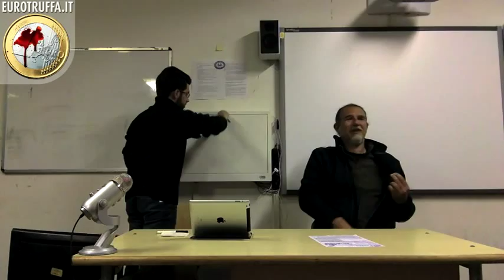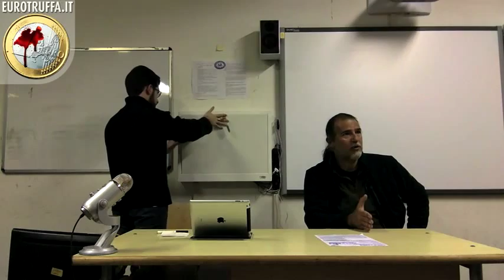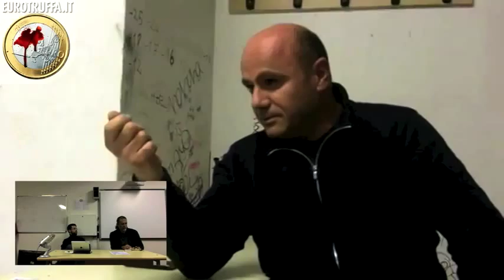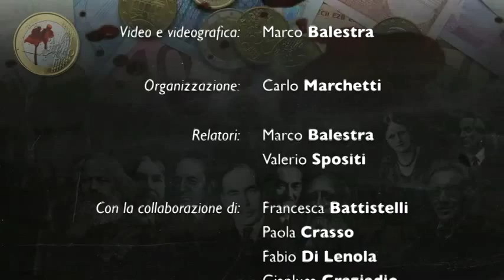Fiumicino, introduzione all'euro-truffa (1/2)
Il gruppo di Eurotruffa incontra il gruppo di studio dell'Economia di Roma Fiumicino, per una introduzione alla truffa dell'Euro.
Roma, 13 Gennaio 20140 - parte 1 di 2